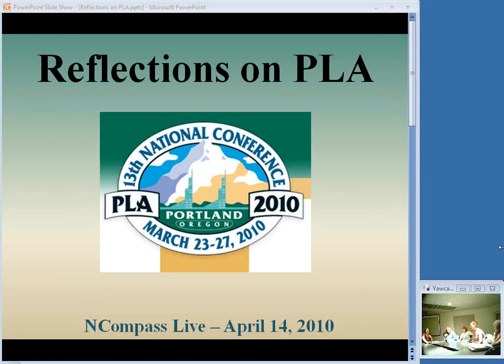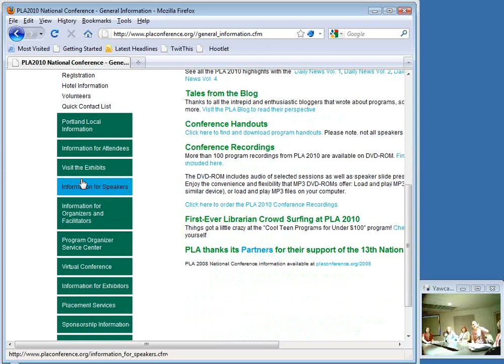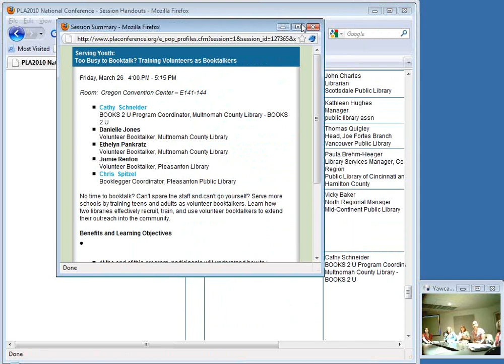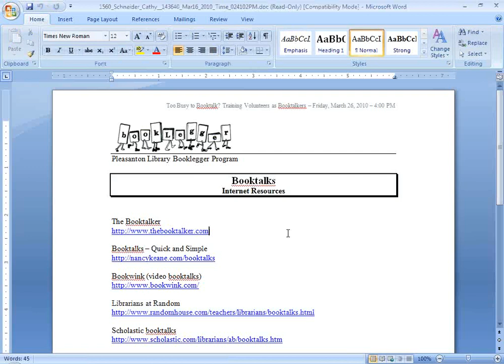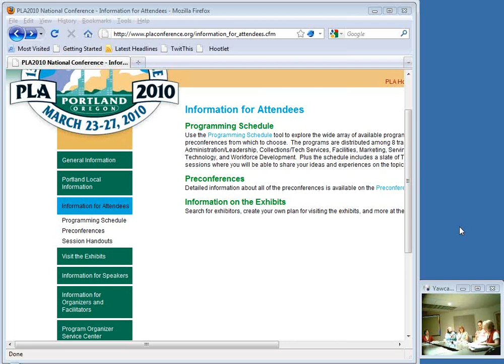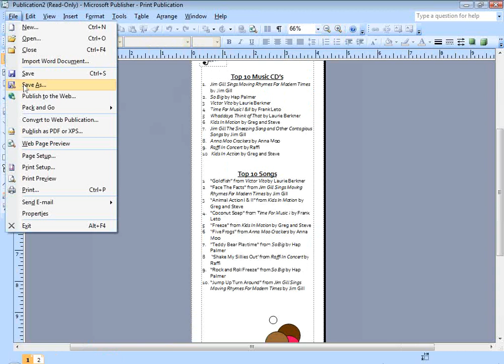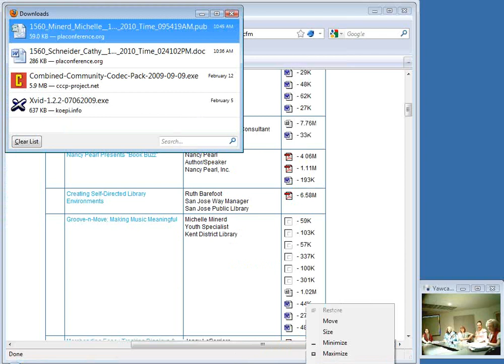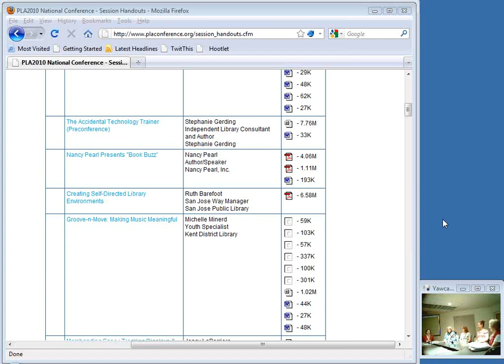NCompass Live: Reflections on PLA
Each year, the Nebraska Library Commission awards Continuing Education and Training Grants to Nebraska libraries to provide funding for staff to attend conferences and training sessions. In 2010, the NLC awarded grants to 5 librarians to attend the Public Library Association Conference in Portland. Attend this session to learn more about the grants and to hear these librarians talk about their experiences at PLA: Mary Jo Mack, Director of John A. Stahl Library, and 4 librarians from Lincoln City Libraries: Carol Swanson, the Branch Supervisor at Gere Branch Library; Mary Luckner, the Youth Services Librarian at Walt Branch Library, Karrie Simpson, the Youth Services Librarian at Anderson and Bethany Branch Libraries, and Tammy Teasley, Collection Librarian at Bennett Martin Library.